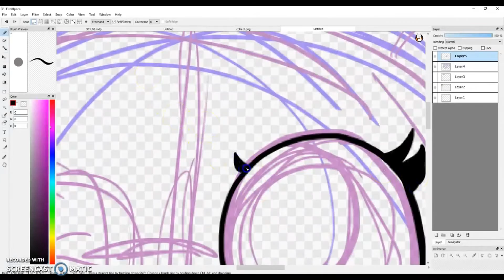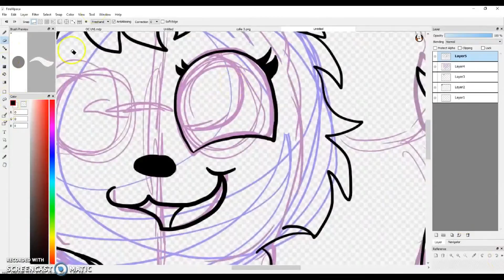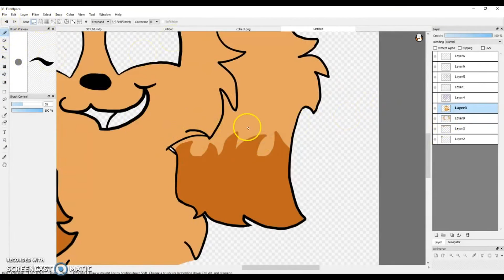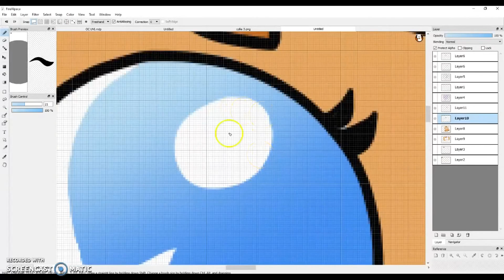LPS: Cocker Spaniel Speedpaint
We just got a drawing pad so Elena decided to do something nice and draw one of Julia's favorite lps Lindsey, and that's what this is!